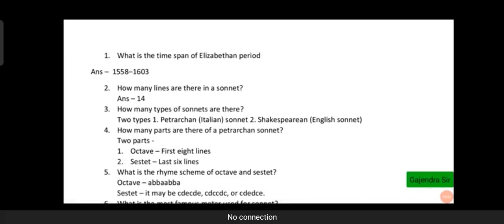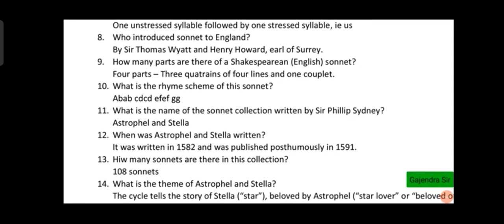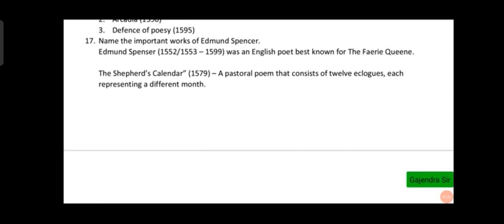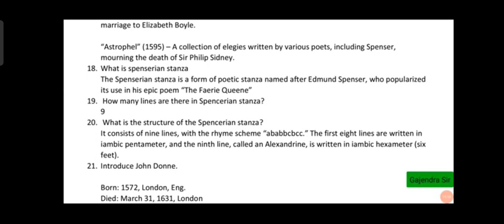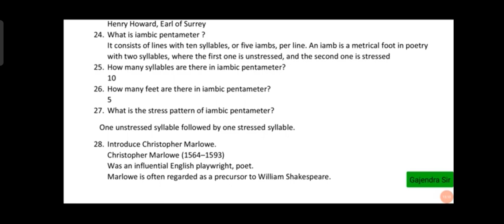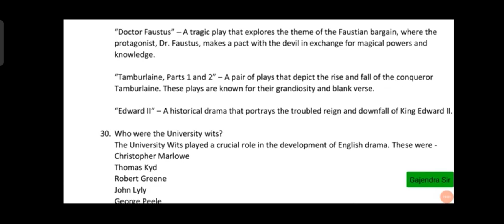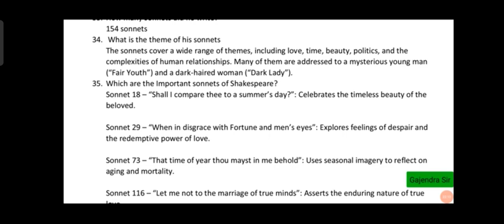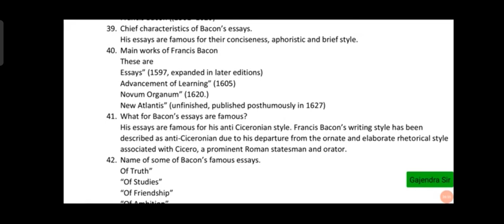Important questions for ba part 1| Objective type| Semester 1 English literature MGSU